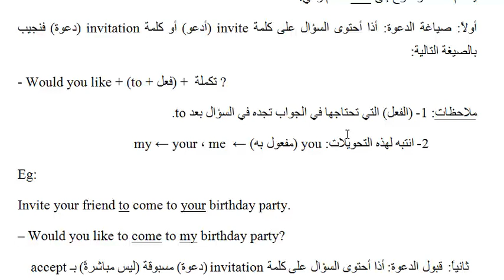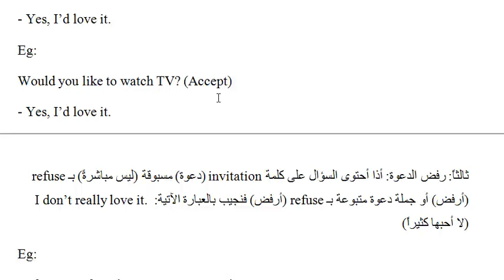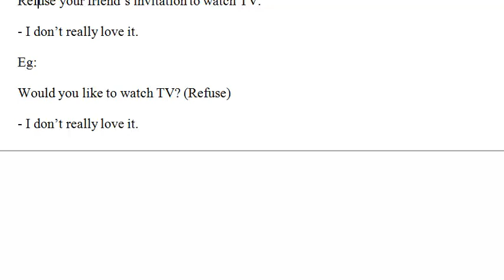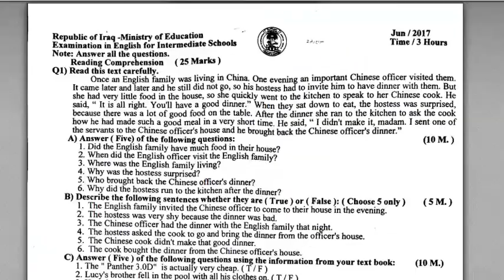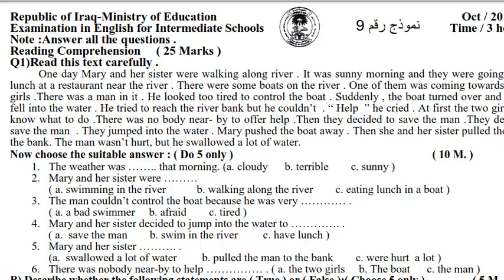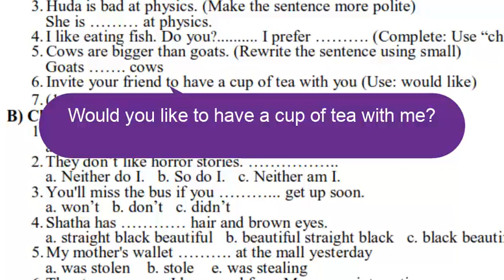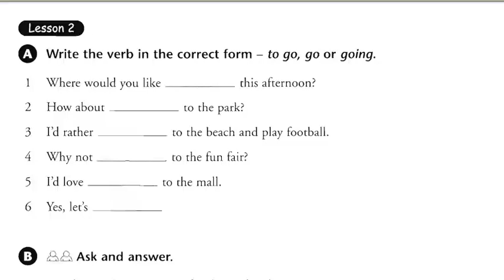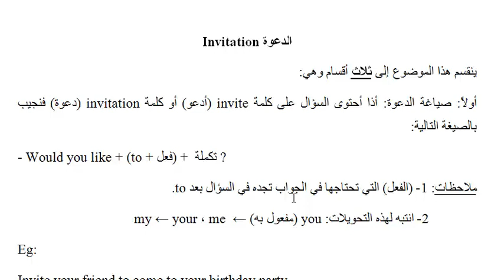اللغة الانكليزية الثالث المتوسط / القواعد (10): الدعوة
المحاضرة رقم (10) من دروس القواعد وهي عن: الدعوة
رابط قناة التلكرام (مجموعة دروس اللغة الإنكليزية للصف الثالث المتوسط ٢٠٢٠)

الثالث المتوسط
الوحدات الداخلة في الامتحان الوزاري لمادة اللغة الانكليزية
 للصف الثالث المتوسط للعام الدراسي 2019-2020

◾الوحدة الاولى
◾الوحدة الثانية
◾الوحدة الثالثة
◾الوحدة الرابعة

الانشاءات :
١.انشاء الوحدة الاولى ( ايميل وصف صديق)
٢. انشاء الوحدة الثانية ( ايميل دعوة صديق )
٣.انشاء الوحدة الثالثة ( الحياة البرية )
٤ .انشاء الوحدة الرابعة ( اكتب عن حياتك )

قطع الكتاب:
1. Car of the year (Panther 3.0D)
2. A TV comedy
3. What is your hobby?
4. The fastest living things
5. Life on the marshes
5. Ibrahim's life story

القصص story time
1.Lucky customer 50
(الزبون المحضوظ ٥٠ )
2.Things happen in nature
for a reason
( اشياء تحصل في الطبيعة لسبب